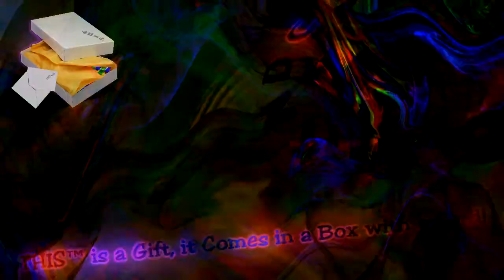☮ THIS™ HIGH FASHION BRAND TÍE DYE SPIRIT GIFT CLOTHING!